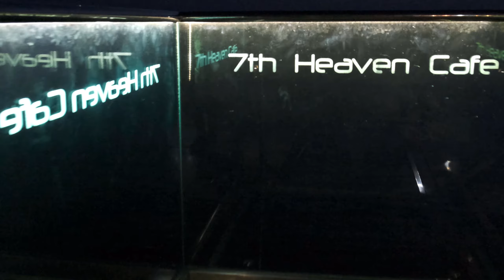Amazing 7th Heaven Logas Beach Bar Sunset Viewpoint and Restaurant in North Corfu 4K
This has to be one of my favourite bars in Corfu, if not the World. The owner George and his family have done a superb job of developing it over the decades and it is truly stunning with a precarious platform suspended over the huge cliff looking out into the deep blue sea off northern Corfu where you can stare at the cliffs in both directions endlessly as they change colour with the setting sun, it's breathtaking .  You can walk down to the sea shore and swim in front of the geology where there a some spots you can climb out onto depending on the tide and the calmness of the sea at the time. It is a short distance from the sandy beaches of Arillas and Agios Stefanos which are both beautiful places to stay and have their own character. Surrounded by lush, vervant green hillsides and stunning landscapes and quaint villages dotted around, i highly recommend a visit to this awesome venue with friendly staff and always a great selection of music from George and the likes of Nikos (DJ Olufemi).

Filmed with my Fuji XT 4 in 4K and my 2.7K Mavic Mini drone
Kris